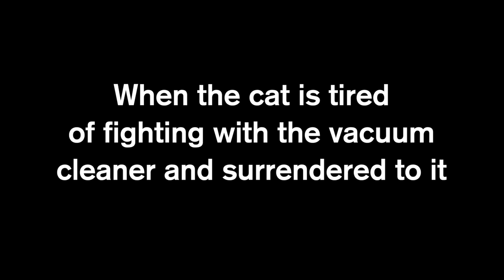Don't take away my hair! Cat vs Vacuum cleaner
A mini-vacuum cleaner appears in the house. It removes the cat's hair. The cat does not like the uninvited guest and tries to fight with him so that it would leave the house. Will he succeed? A big question ...